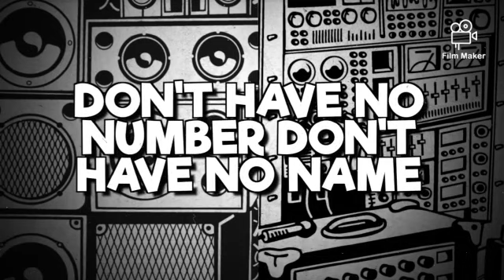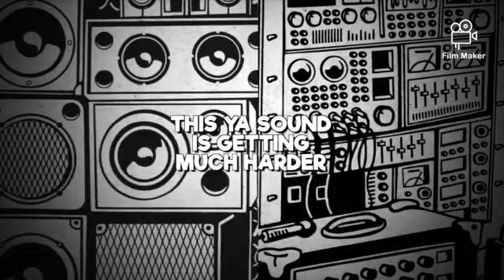Jay Ice Exclusive - Sound Killa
Free Agent Top St Thomas Artist Jay Ice 2040 Exclusive 45 dubplate!!! Yes Brand New Chuneeeeee outta The Jay Ice camp... 2040 tune! Killa warrrrrrrrrrrfare Sound Killa!!!